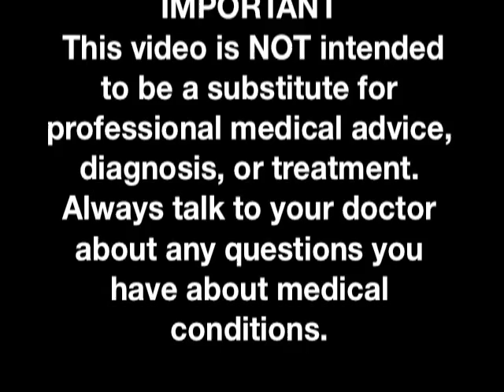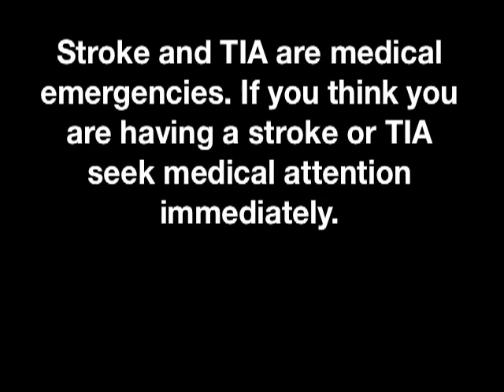Transient Ischemic Attack (TIA) or Mini-Stroke Symptoms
Anthony S. Kim, MD, a neurologist at the University of California San Francisco, discusses typical symptoms of a transient ischemic attack (TIA) or mini-stroke. For more information about TIA and to learn more about our online TIA research study please visit the WebTIA Project